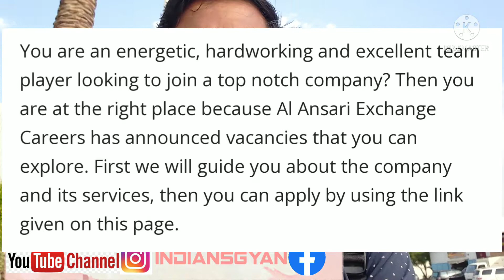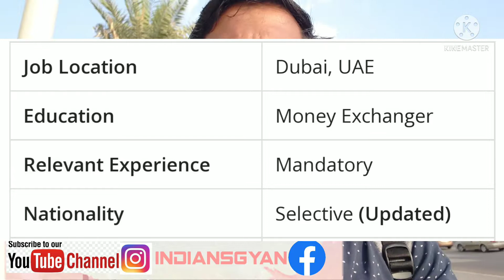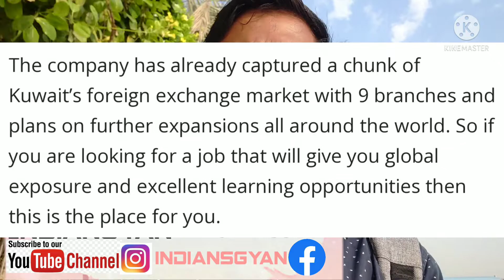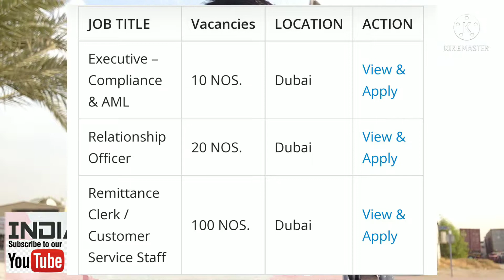Customer Service Job.कंप्यूटर ऑपरेटर जॉब. How to get job in exchange.How to apply.cv कहा देना पडेगा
Dosto Mai daily basis pe Dubai UAE jobs ki video information Dene ki koshish karta hu.
Taki aap Kabhi Kisi agent ke chakkar me na padhe aur khud se job kaise pa sakte hain ye samjhane ki koshish karta hu.

My Instagram id: If You any query please send massage me on Instagram 👇

1; Dubai Mai Job Kyo Nhi Milati Hai.

2; Kya Aap Visit Visa pe Dubai me job kar sakte h.

3; Aap Ko UAE ke kis airport pe aana Chahiye.

4; Bike Delivery Froud Agent

About. Indiangyan is a You Tube Channel. Where You Will Find Gulf Jobs Vacancy Information Video In Hindi, New Video Is Posted every day ✅👍🇦🇪💯✈️